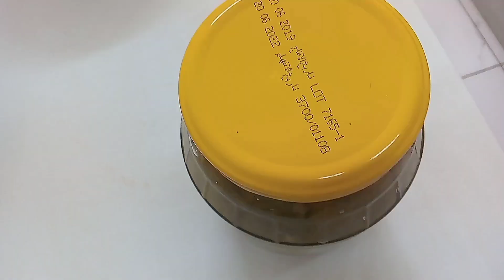Stuffed Grapes leaves#Grapes leaves can be eaten?